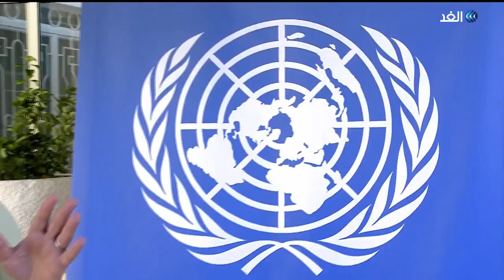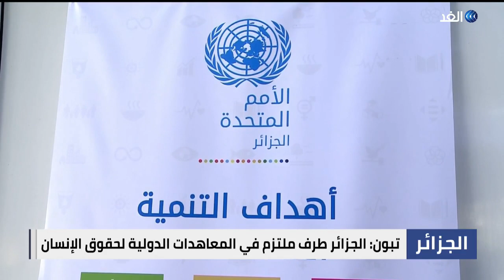الجزائر | مقرر الأمم المتحدة يدعو إلى إطلاق سراح معتقلي الحراك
شدد مقرر الأمم المتحدة المعني بالحق في التجمع السلمي وتكوين الجمعيات على ضرورة إيلاء اهتمام عاجل للوضع الحالي للقيود القانونية ومحاكمات الأفراد والجمعيات في الجزائر.
داعيا إلى إطلاق سراح معتقلي الحراك الشعبي، ومراجعة بعض القوانين التي وصفها بالفضفاضة، معتبرا إياها تقوض الحريات والديمقراطية في البلاد، خاصة الحق في التظاهر السلمي.
وكان الرئيس الجزائري عبدالمجيد تبون، استبق زيارة المقرر الأممي بالإشادة بالمكاسب التي حققتها بلاده في مجال تحقيق أهداف التنمية المستدامة وترقية وتعزيز حقوق الإنسان.. المزيد في تقرير كريم قندولي مراسل الغد من الجزائر.